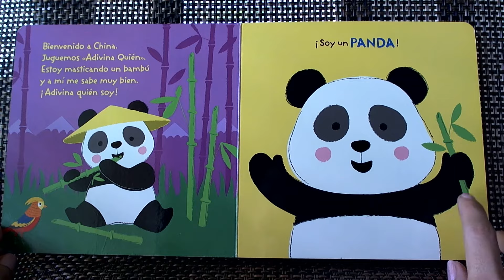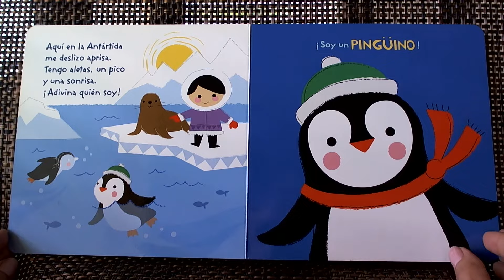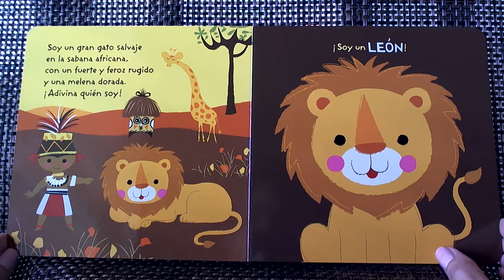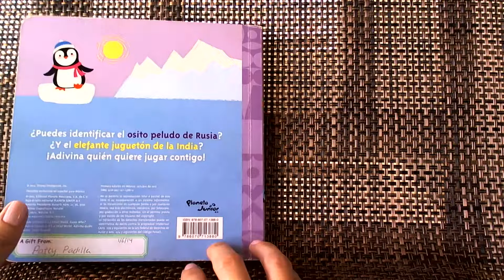It's a Small World's "Adivina Quien!". Guess the animals in Spanish lessons for kids.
Book in Spanish for kids. Children get to guess in this short 3-minute book who is the animal after receiving a few clues. It is perfect for children ages 2 to 4. I also like to add classical music for kids in the background to my videos, it helps stimulate your child's brain. This is a wonderful fairy tale for children.

Why am I reading these books and recording these videos? If we need to stay home. I originally started recording these videos for my nieces and nephews, but I hope your kids enjoy them too! It's important for our kids to be bilingual in Spanish and English! It’s been a lot of fun for me and it keeps me busy and motivated. Apologies, but I am an amateur videographer. I’m trying my best!

We are also reading bedtime stories and fairy tales in English.

Thanks!

Piwi